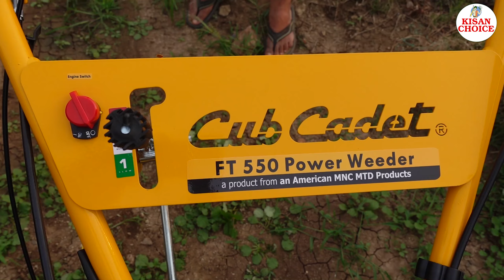కూలీల ఖర్చులు భరించలేక ఈ పవర్ వీడర్ కొన్నాను|| CUBCADET FT 550 6.5HP pH:6302378179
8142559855 (CALL TIMINGS 10:30 A.M  TO  7 PM )